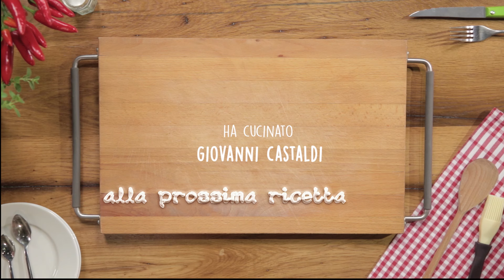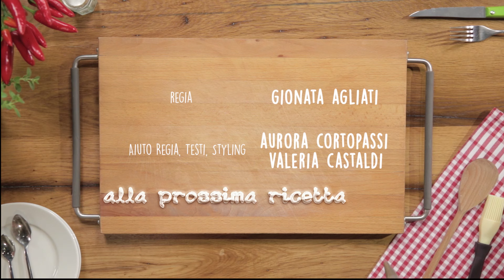FREGOLA CON ARSELLE: Ricetta sarda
La fregola con arselle, in sardo fregula cun cocciula, è una ricetta tipica della Sardegna molto gustosa. Ma cosa sono le arselle? Vi stupiremo confessandovi che in molte regioni come, appunto, in Sardegna le arselle non sono altro che le vongole, mentre in tutte le altre sono le telline. Strano vero? La fregola, invece, è molto simile al couscous sebbene sia più grossa, e si ottiene mescolando acqua e semola.

Il risultato? Un primo piatto speciale da servire sempre o durante le occasioni importanti. La consistenza cremosa e il suo buon sapore si prestano benissimo praticamente sempre. Noi siamo pronti, e voi? Mettiamoci subito all'opera per cucinare la fregola con arselle!

★ INGREDIENTI (Dosi per 4 persone)

Fregola 250 g
Vongole (arselle) 1 kg
Pomodori pelati a pezzettini 150 g
Vino bianco 50 g